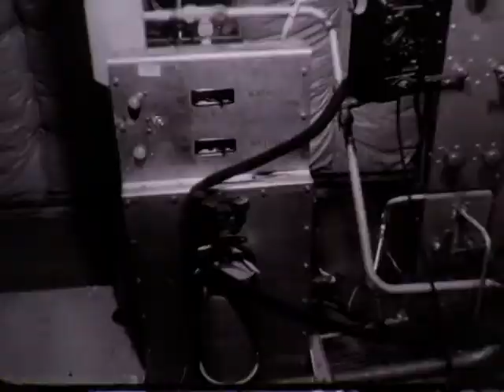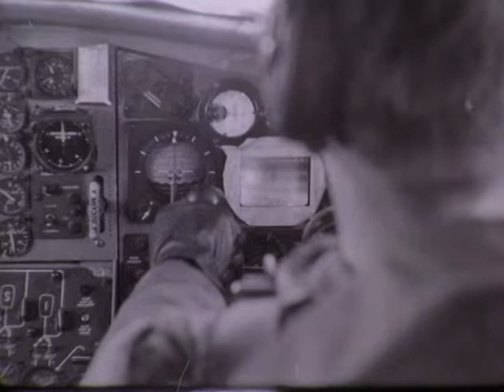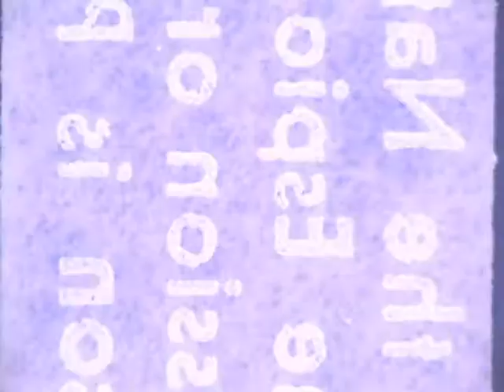HACL film 01141 GD Astronautics Zero Gravity Tests Boeing KC-135 Vomit Comet